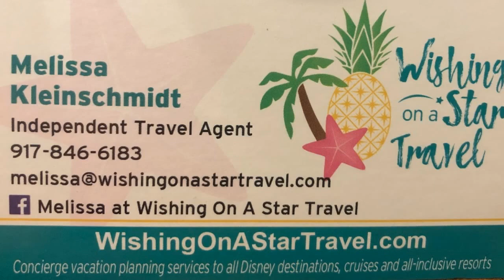Disney's Festival of Fantasy Parade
Check out my view of the Festival of Fantasy Parade in Walt Disney's Magic Kingdom!  Celebrate the stories you love with a magical mix of floats, costumes and original music.
Be on the look-out for:
A garden of Disney Princesses, starring Cinderella, Belle, Tiana, Elsa and Anna
Flynn Rider and Rapunzel from Tangled sailing in an ornate longship in search of another “best day ever”
An under-the-sea jubilee starring Ariel, Sebastian and an enchanted ocean ensemble from The Little Mermaid atop a sparkling music box
Peter and Wendy from Peter Pan soaring through the sky aboard a pirate galleon pursued by Captain Hook, Mr. Smee and Tick-Tock the Crocodile
Merida from Brave and her triplet “bear” brothers atop an enormous bagpipe, accompanied by a troupe of Scottish dancers
Maleficent as a fire-breathing, clockwork dragon wrapped in battle with Prince Phillip and his mighty Sword of Truth
High-flying fun with Mickey and Minnie in a giant hot-air balloon, plus a cavalcade of beloved Disney Characters from Pinocchio to Snow White
It’s a dazzling sight unlike anything you’ve even seen or heard, and a festival of fun for everyone!